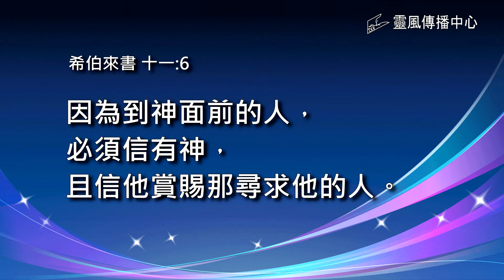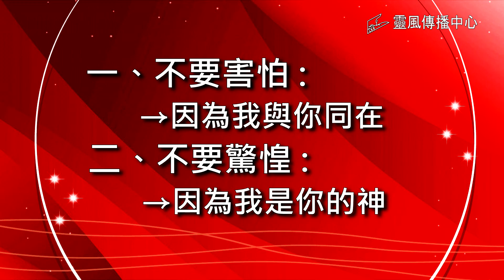活水江河03. 以馬內利的神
丁爾勁牧師分享講台資訊「活水江河」